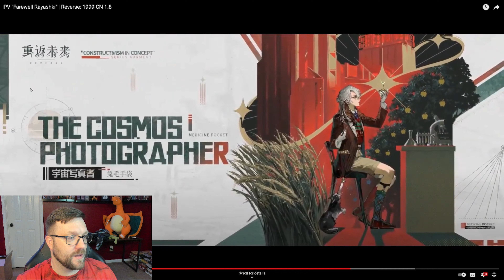OMG 1.8 Is My Fav So Far | Trailer Reaction | Reverse: 1999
This trailer was truly peak. . . Everything thing about this event/patch looks like it will be amazing story and character wise! Welcome back Waifu collectors :D